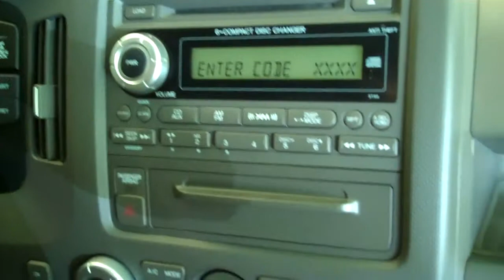The Sharpest Rides 07 Honda Ridgeline S4918